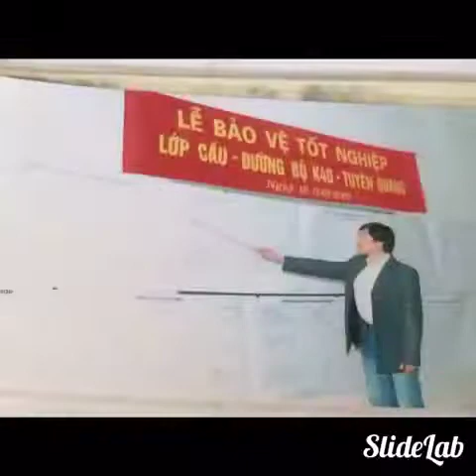Kỷ niệm 10 năm ra trường của lớp ĐH GT K40 Tuyên Quang